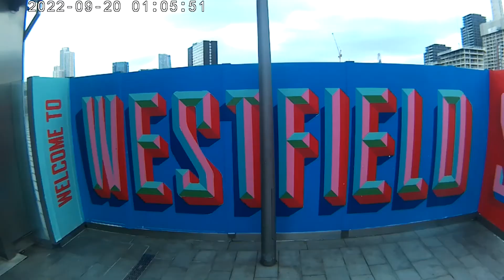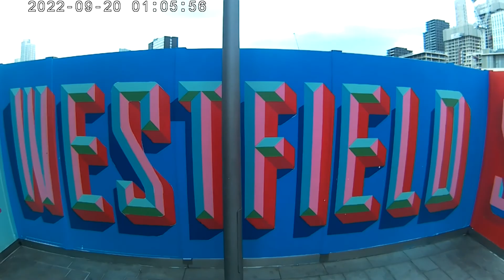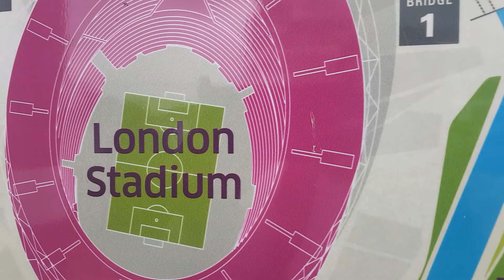LONDON UNITED KINGDOM OF UK 4K OLIMPICS STADIUM ROYAL PARK STRATFORD WESTFIELD SHOPPIN CENTER #21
London stadium formerly and also Olympic stadium . West ham stadium and Westfield shopping centre multi purpose outdoor stadium at queen Elizabeth Olympic park in the Stratford district of London it is located new ham council east of London